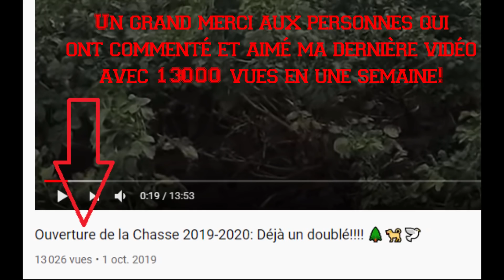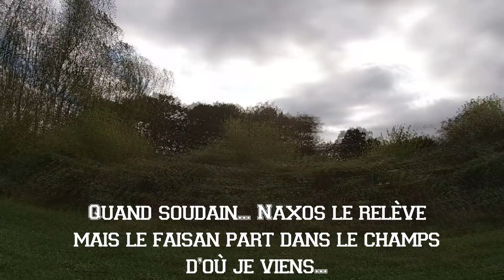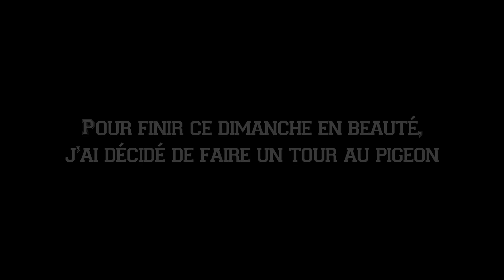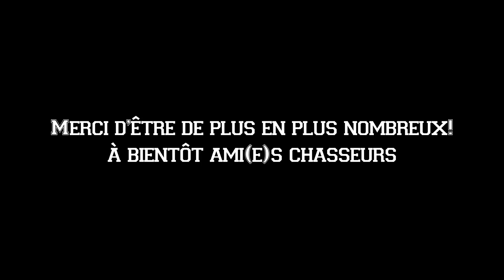Première chasse au chien d'arrêt! Faisan, perdrix et pigeons 🕊️🌲🐶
Nouvelle vidéo sur ma première chasse au chien d'arrêt
Fusil Calibre 16 Robuste
Chiens d'arrêts: Epagneul Breton
Envoyez vos vidéos ou photos en message privé pour qu'elle soit publiée sur la page facebook